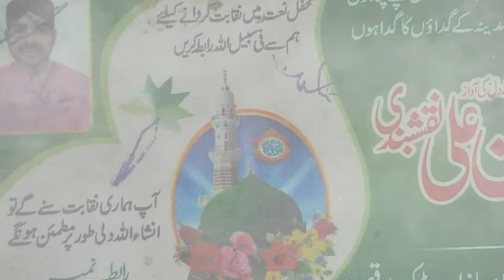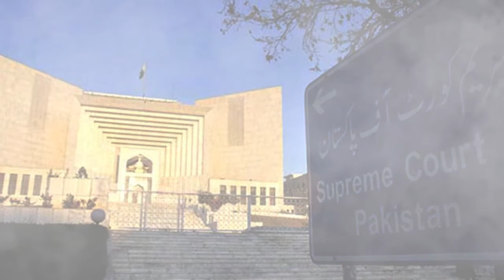Zainab Ky Qatil Imran Ki lash ky sath Kiya howa